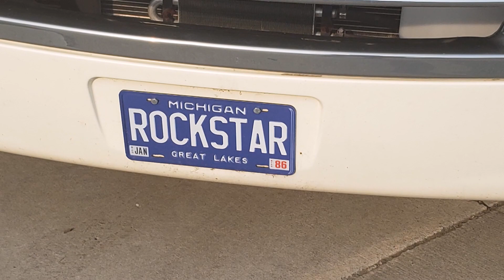RockStar: A RockStarring New Beginning... 😎👍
July 14th 2021, Veterans Memorial Park, St Clair Shores Michigan.